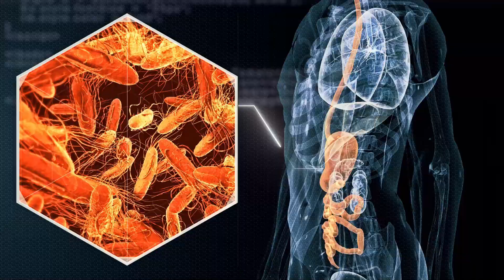Flu infection and its cure